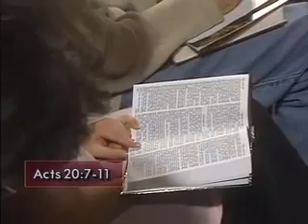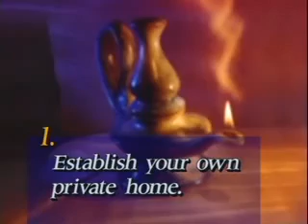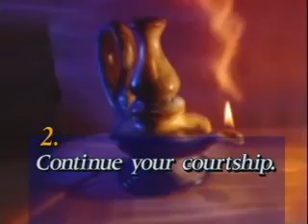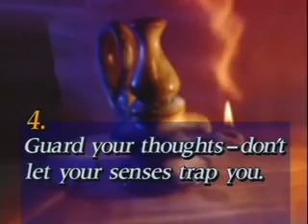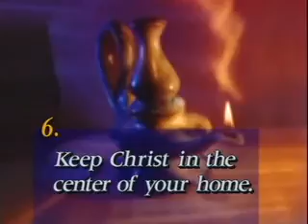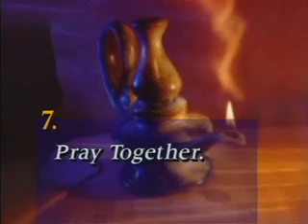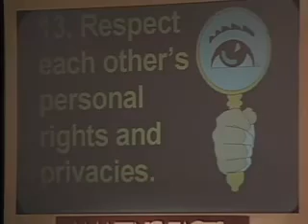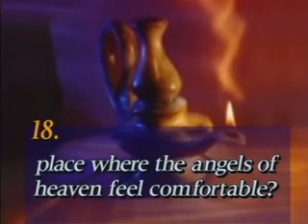5 Has Holy Wedlock Become Unholy Deadlock